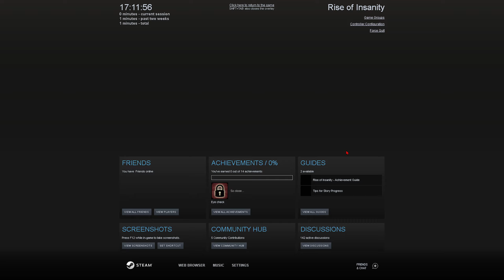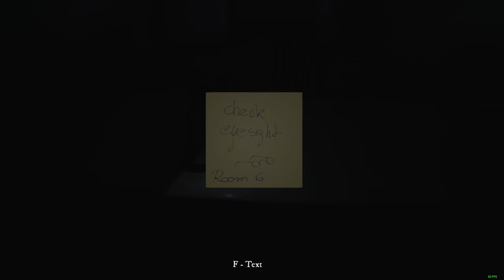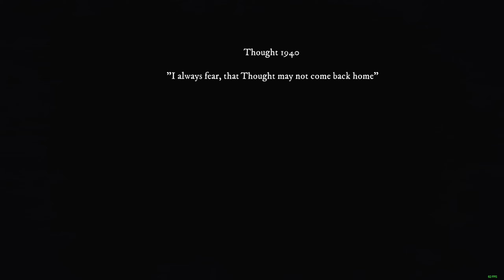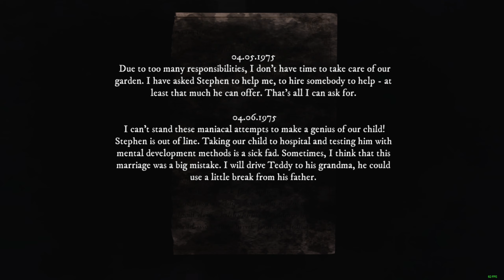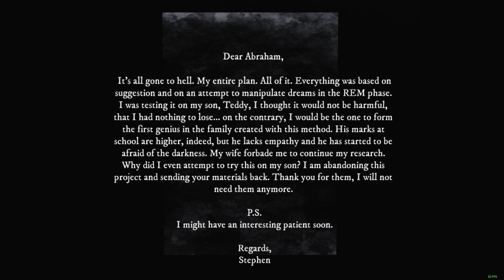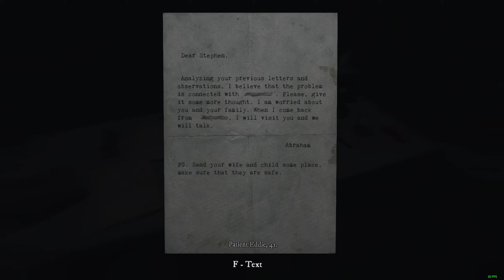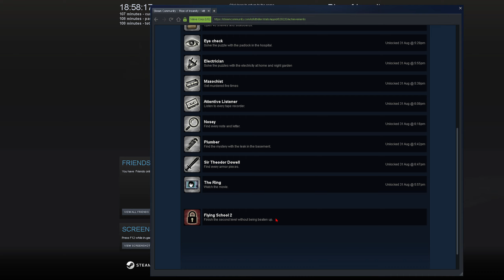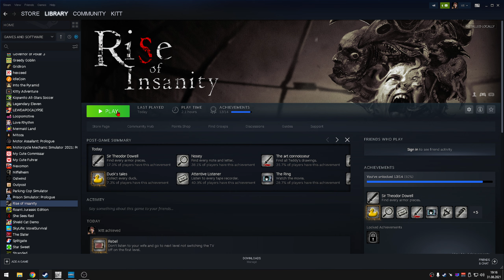Rise of Insanity - Steam Achievement Playthrough (14/14)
Achievement Timestamps (also including Notes/Ducks/Secrets):
Note #1 0:02:40
Note #2 0:02:59
Note #3 0:03:13
Note #4 0:03:28
Duck #1 0:03:42
Recorder #1 0:04:32
Toy #1 0:05:22
Note #5 0:05:45
Note #6 0:06:13
Note #7 0:06:25
Note #8 0:07:07
Note #9 0:08:40
[Achievement] Rebel 0:09:02
Note #10 0:09:42
Recorder #2 0:09:46
Note #11 0:10:40
Note #12 0:11:32
Duck #2 0:13:07
Note #13 0:13:32
Toy #2 0:13:42
Note #14 0:15:22
[Achievement] Eye check 0:16:27
Note #15 0:17:07
[Achievement] Flying School 1 0:19:08
Duck #3 0:20:41
Note #16 0:21:45
Note #17 0:21:52
Drawing #1 0:23:06
Armor Piece #1 0:23:16
Note #18 0:23:25
[Achievement] Explorer 0:23:51
Note #19 0:24:06
[Achievement] Masochist 0:25:58
Armor Piece #2 0:26:24
Duck #4 0:26:35
Note # 20 0:27:50
Vault Puzzle 0:28:30
[Achievement] Plumber 0:28:42
Recorder #3 0:29:32
Drawing #2 0:30:05
Note #21 0:30:29
Drawing #3 0:31:03
Figurene #1 0:31:50
Note #22 0:32:06
Drawing #4 0:32:11
Note #23 0:33:28
Recorder #4 0:33:55
Note #24 0:34:44
Note #25 0:35:47
Figurene #2 0:35:55
Duck #5 0:36:46
Figurene #3 0:37:00
Toy #3 0:38:53
Drawing #5 0:39:18
Note #26 0:40:25
[Achievement] Electrician 0:41:15
Drawing #6 0:42:31
[Achievement] The Ring 0:43:18 (turn off TV, don't leave the room, tv turns and spooky)
Note #27 0:44:11
Drawing #6 0:44:20
[Achievement] The art connoisseur 0:44:22
Duck #6 0:44:29
Note #28 0:44:51
Note #29 0:45:17
Recorder #4 0:45:24
Drawing #7 0:50:41
Note #30 0:51:13
Duck #7 0:51:47
Note #31 0:52:33
Note #32 0:53:45
Recorder #5 0:54:14
[Achievement] Attentive Listener 0:54:41
Note #33 0:58:47
Note #34 1:02:05
[Achievement] Nosey 1:02:21
Duck #8 1:02:38 (turn left, towards water behind a Rock)
Note #35 1:03:29
Note #36 1:03:51
Duck #8 1:04:25
Note #37 1:05:41
Note #38 1:07:01
1:09:24 [Closet with Lock: 3x right, 2x left, 5x right)
Note #39 1:12:45
Note #40 1:12:56
Note #41 1:13:53
Note #42 1:16:05
Duck #9 1:19:00

-Playthorugh 1 complete-

[Achievement] Duck's Tales 1:29:49
[Achievement] Sir Theodor Dowell 1:31:09

-Playthrough 2 Complete-

[Achievement] Flying School 2 2:13:40 (if you crash on School 1 make sure to restart the game)